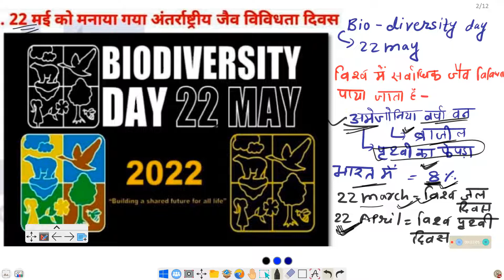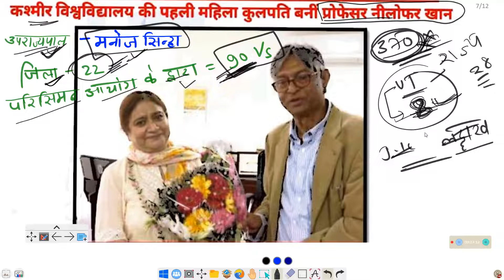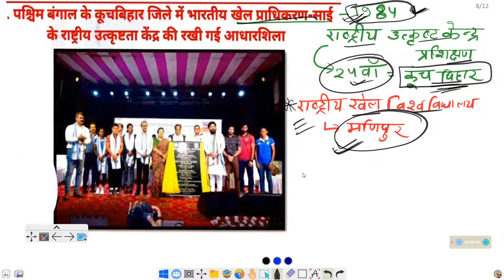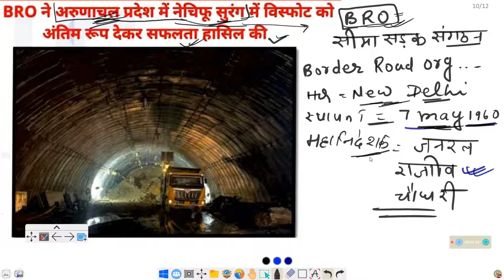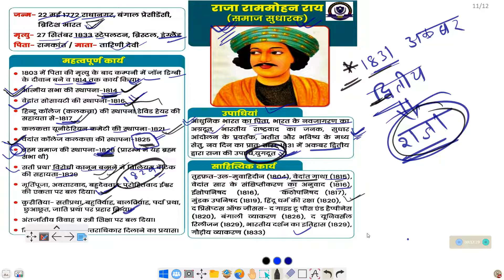BSSC CGL 3 | SSC CHSL 2022 | SSC MTS |RLY GROUP D| NTPC CBT2 CURRENT AFFAIRS General Awareness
प्रिय विद्यार्थियों,
अगर आप आगामी प्रतियोगी परीक्षा की तैयारी कर रहें है और आपका सपना है सरकारी नौकरी पाने का तो हो जाइये बेफ्रिक क्योंकि परीक्षाओं में अकसर पूछे जाने वाले current affairs Static Gk and GS और आधुनिक इतिहास, राजनीति विज्ञान, इकोनॉमिक्स, भूगोलetc. से संबंधित प्रश्न SUCCESS EDUCATION POINT YOU TUBE CHANNEL ABHISHEK SUMAN SIR द्वारा लाए गए है तो इस विशेष क्लास से अंत तक जरूर जुड़ें रहे

 | SSC CGL | CHSL | MTS  SSC and RailwGENERAL STUDIESay Exams Preparation Channel